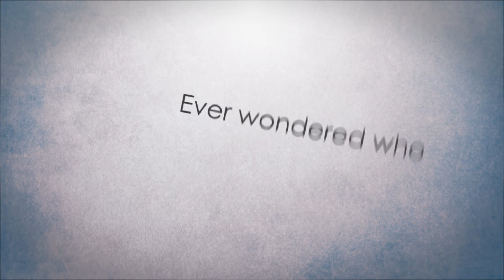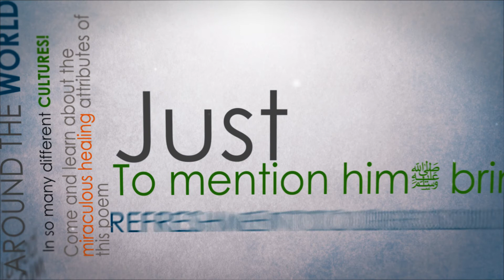Praising Our Prophetﷺ Promo Video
Praising Our Prophetﷺ

A 10 week course on the commentary of the most oft recited poem in praise of the Beloved ﷺ: Qasida al-Burdah. Designed to increase our attachment and understanding of the Prophetﷺ.

Taught by: Shaykh Waseem Ahmed
Starts: Wednesday 12th Oct 2016
Time: 7:30pm to 9:00pm
Duration: Every Wednesday for 10 weeks
Venue: Manchester Communication Academy,
2 Silchester Drive Manchester
M40 8NT

Course fee: £65 all course resources will be provided

Anas radi Allahu ‘anhu (may Allah be pleased with him) narrates that the Prophet ﷺ said, “None of you will have faith till he loves me more than his father, his children and all mankind.”
(Bukhari)